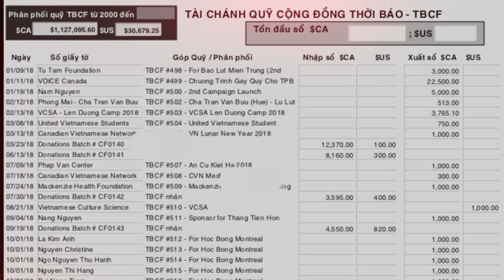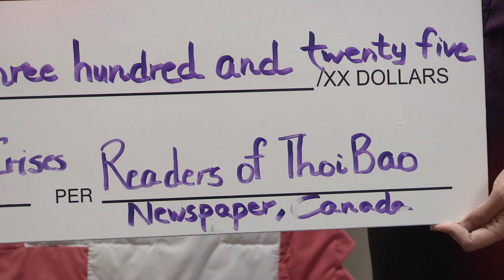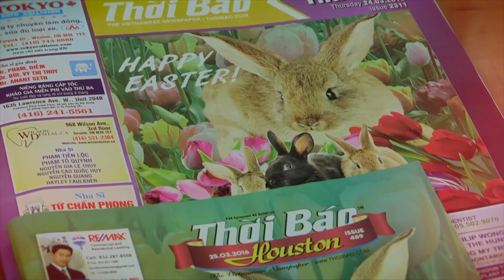Quỹ Cộng Đồng Thời Báo 2019